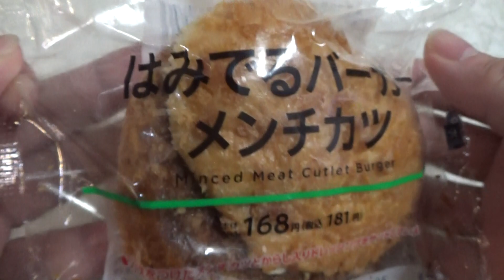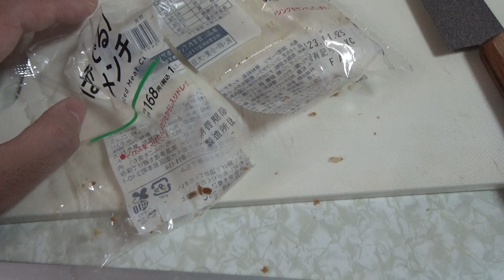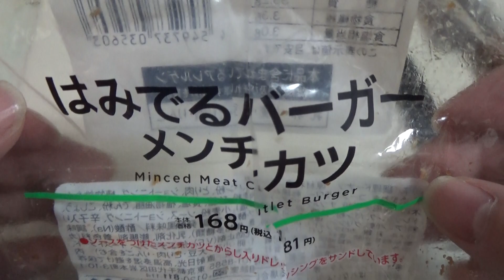ローソンのはみでるバーガーメンチカツを食べてみました。I tried Lawson's burger minced meat cutlet.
ローソンのはみでるバーガーメンチカツを食べてみました。
I tried Lawson's burger minced meat cutlet.